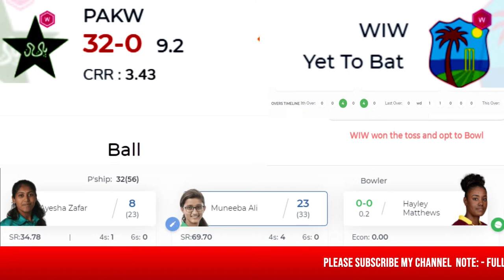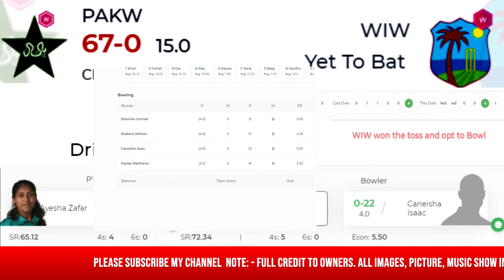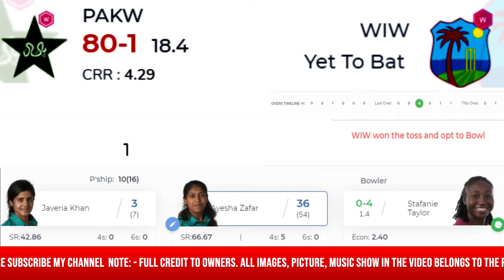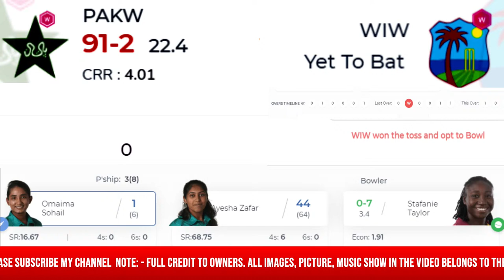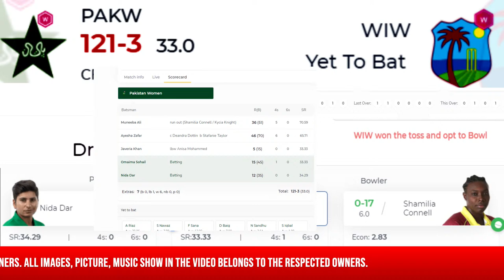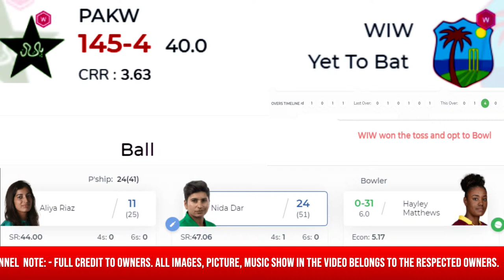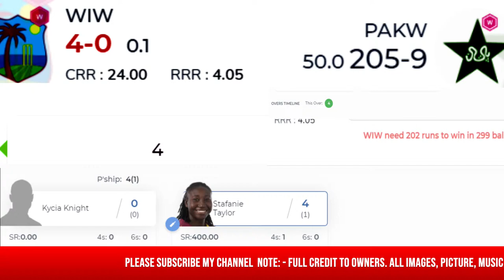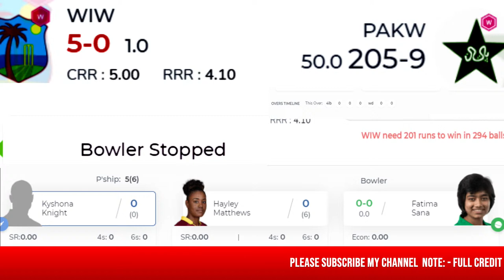WI W VS PAK W LIVE | West Indies Women vs Pakistan Women - Live 1st ODI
WI W VS PAK W LIVE | West Indies Women vs Pakistan Women - Live 1st ODI Commentary

Squads:
West Indies Women Squad: Hayley Matthews, Britney Cooper, Kyshona Knight, Stafanie Taylor(c), Deandra Dottin, Kycia Knight(w), Anisa Mohammed, Shakera Selman, Shamilia Connell, Karishma Ramharack, Aaliyah Alleyne, Chedean Nation, Caneisha Isaac

Pakistan Women Squad: Javeria Khan(c), Nahida Khan, Omaima Sohail, Kainat Imtiaz, Nida Dar, Aliya Riaz, Sidra Nawaz(w), Fatima Sana, Diana Baig, Nashra Sandhu, Anam Amin, Javeria Rauf, Iram Javed, Sidra Ameen, Muneeba Ali, Aiman Anwer, Maham Tariq, Ayesha Zafar, Natalia Pervaiz, Saba Nazir, Sadia Iqbal, Syeda Aroob Shah, Kaynat Hafeez, Ayesha Naseem, Najiha Alvi

When: From  Wednesday, July 07, 2021Time:7:00 PM
Where: Coolidge Cricket Ground, Antigua

Friends this is a live stream of West Indies Women vs Pakistan Women .